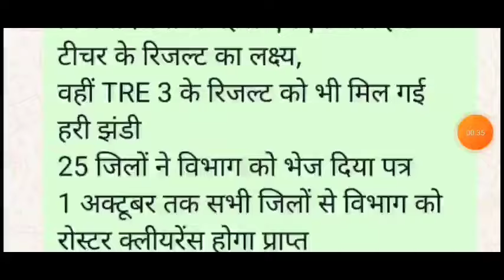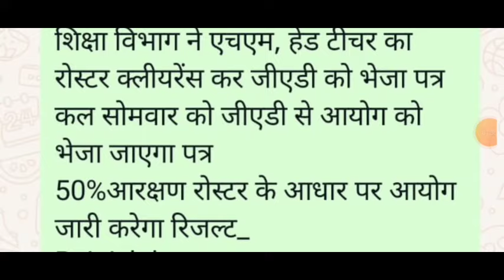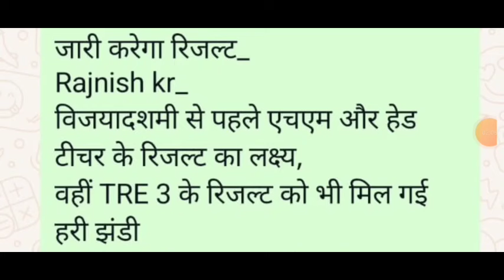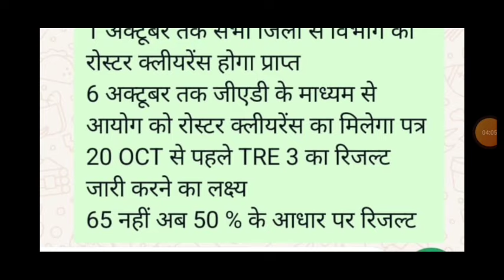अभी अभी आया Roster क्लियर Bpsc Tre 3.0 Results Date 10 Oct से पहले 50% आरक्षण पर।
Bpsc Tre 3.0 Results में कितना देरी khansir बोल दिए , bpsc tre 3.0 cut off list

Bpsc Tre 3.0 Results बबाल हुआ, Cut Off (1-12) Low/High अपना मार्क्स देखें ।।

bpsc tre 3 ka result kab aaega
bpac tre 4.0 latest news

tre 3.0 bpsc news
bpsc roster 3.0
6 to 8 cut off bpsc tre 3.0
bpsc tre 3.0 latest news 1 to 5
bpsc tre 3.0 prt cut off 2024

bpsc tre3.0 cut off

hindi cut off bpsc tre 3